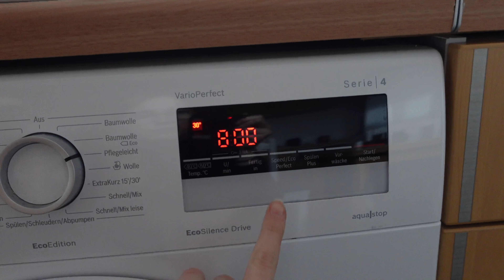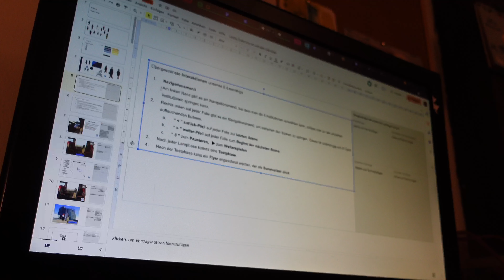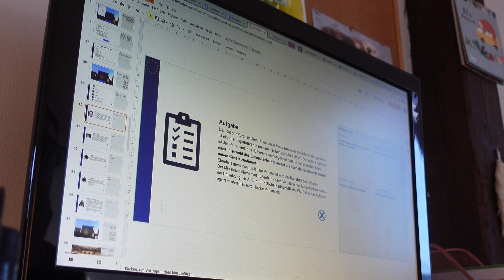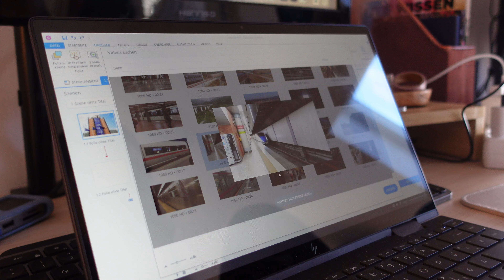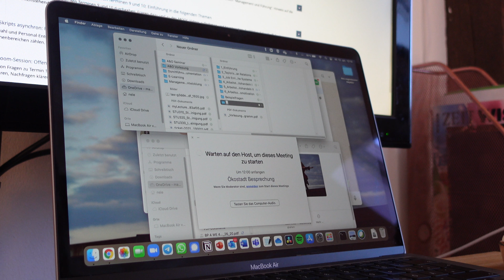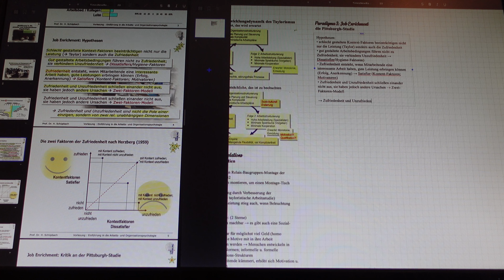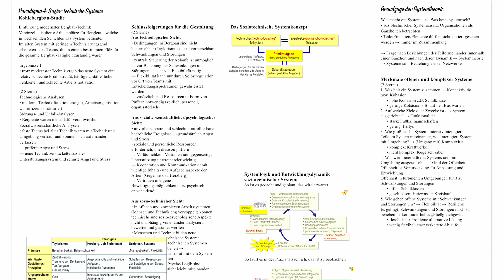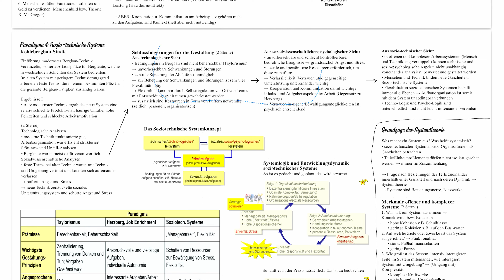E-Learning erstellen & Psychologie-Zusammenfassungen I UNI VLOG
Im heutigen Video habe ich euch in meiner ersten Uniwoche in 2022 mitgenommen. So langsam rückt meine Klausur in Arbeits- und Organisationspsychologie näher. Ich beginne endlich damit, die Vorlesung dafür zusammen zu fassen und zeige euch wie ich dabei vorgehe. Außerdem erzähle ich euch etwas mehr über mein E-Learning Seminar und nehme euch in alltäglichen Aufgaben mit.
Ich freue mich, wenn ihr mich mit einem Abo oder einem Kommentar unterstützt und mir Ideen oder konstruktive Kritik da lasst!

Timestamps:
00:00 Dienstag
07:13 Mittwoch
17:26 Donnerstag

Meine Kamera: Sony ZV-1
Mein Mikrofon: Raleno V30
Mein Schnittprogramm: DaVinci Resolve (kostenlos)